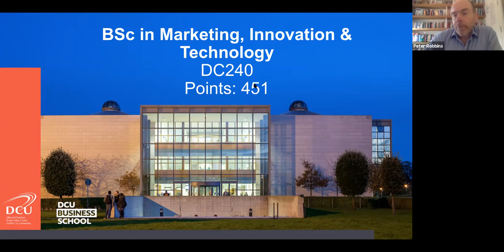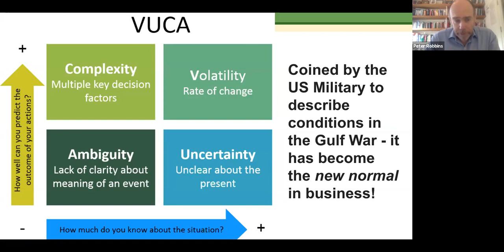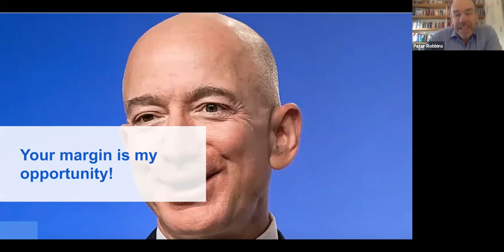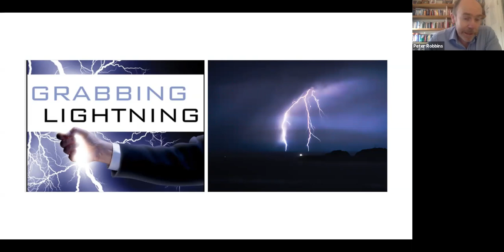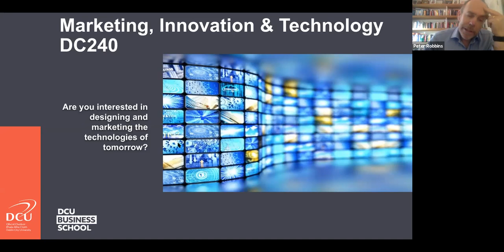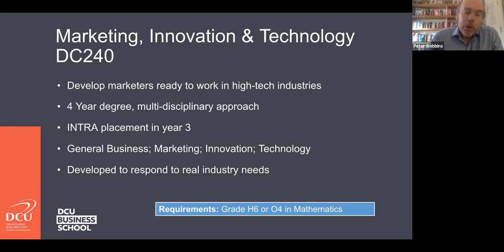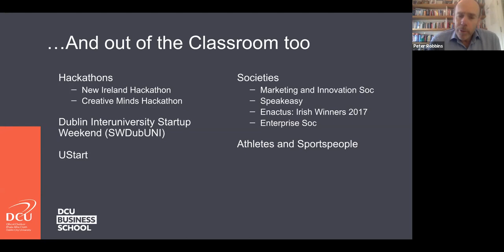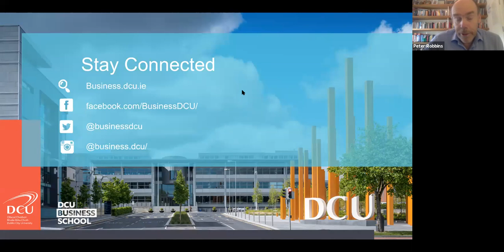BSc MARKETING INNOVATION AND TECHNOLOGY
This course prepares you with a foundation in marketing and insight into cutting edge science and technology, in answer to the growing demand for expertise in all these areas. As an innovative marketing specialist in the emerging technologies sector you’ll help to design, research and successfully market new products and services.

The Marketing, Innovation and Technology degree will teach you how to bridge the phase between the invention of a technology and its emergence on the market, sometimes called the “innovation gap”. You’ll develop an entrepreneurial outlook, served by knowledge of web design, industrial design and communications, and an understanding of the processes involved in new product development. You’ll be introduced to a range of technologies including ICT, social media, emerging life sciences and biotechnology.

The programme is run by DCU Business School, together with the Faculty of Engineering and Computing and the Faculty of Science and Health.